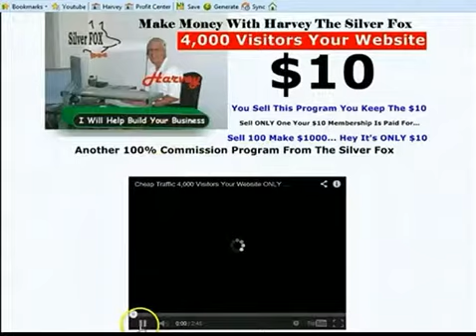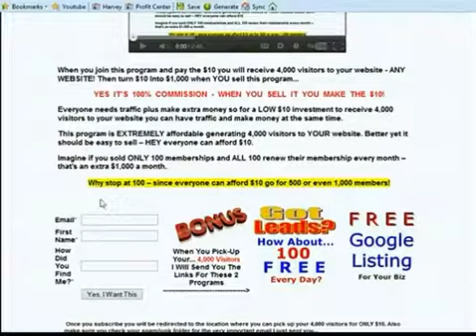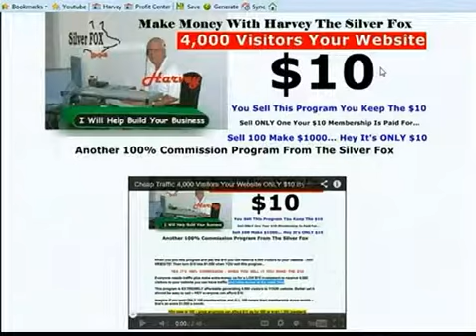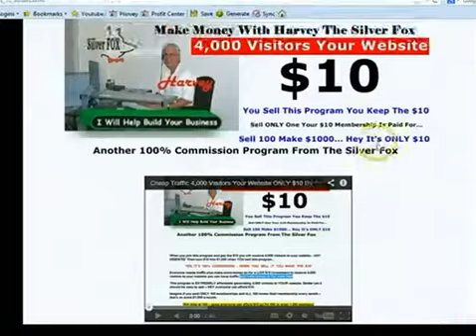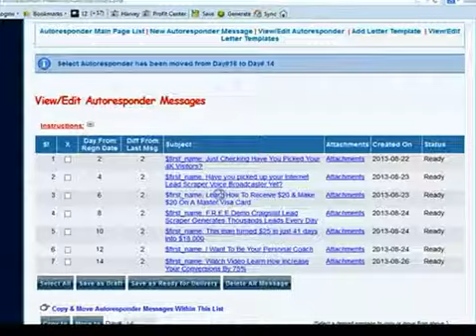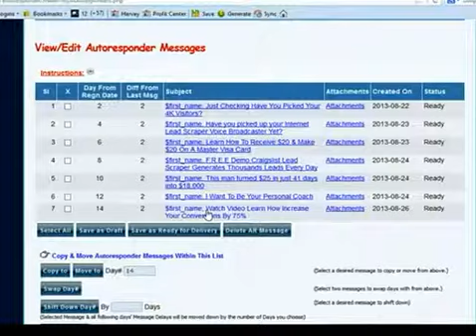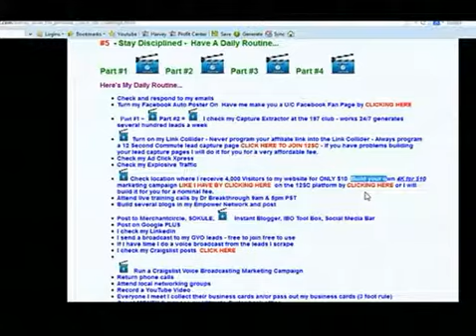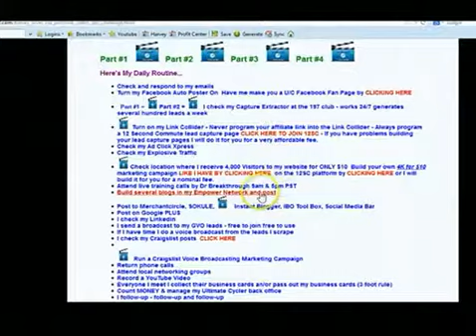Hankinoz Shows Part 4 Silver Fox Daily Routine Training Video 4,000 Visitors Leads Only $10 Ultimate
To Access Hankinoz Shows Part 4 Silver Fox Daily Routine Training Video 4,000 Visitors Leads Only $10 Lead Generating System... Here's My Daily Routine... Check and respond to my emails Turn my Facebook Auto Poster On Have me make you a U/C Facebook Fan Page by CLICKING HERE Part #1 = Part #2 = I check my Capture Extractor at the 197 club - works 24/7 generates several hundred leads a week Turn on my Link Collider - Never program your affiliate link into the Link Collider - Always program a 12 Second Commute lead capture page CLICK HERE TO JOIN 12SC - If you have problems building your lead capture pages I will do it for you for a very affordable fee. Check my Ad Click Xpress Check my Explosive Traffic Check location where I receive 4,000 Visitors to my website for ONLY $10 Build your own 4K for $10 marketing campaign LIKE I HAVE BY CLICKING HERE on the 12SC platform by CLICKING HERE or I will build it for you for a nominal fee. Attend live training calls by Dr Breakthrough 9am & 5pm PST Build several blogs in my Empower Network and post Post to Merchantcircle, SOKULE, Instant Blogger, IBO Tool Box, Social Media Bar Post on Google PLUS I check my Linkedin I send a broadcast to my GVO leads - free to join free to use If I have time I do a voice broadcast from the leads I scrape I check my Craigslist posts CLICK HERE Run a Craigslist Voice Broadcasting Marketing Campaign Return phone calls Attend local networking groups Record a YouTube Video Everyone I meet I collect their business cards an/or pass out my business cards (3 foot rule) Count MONEY & manage my Ultimate Cycler back office I follow-up - follow-up and follow-up

This is how I make from $500 to $1,000 a day working from home and you can do the same ONLY IF YOU ARE FOCUSED AND DISCIPLINED